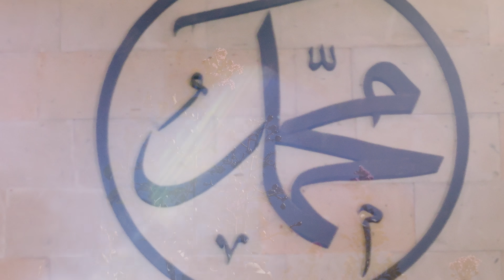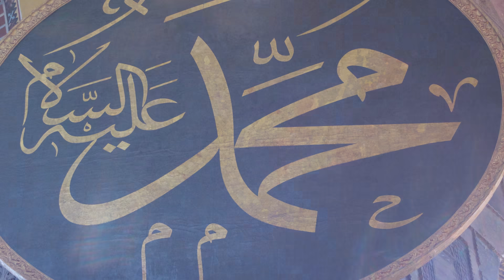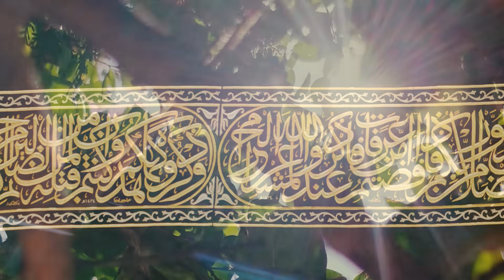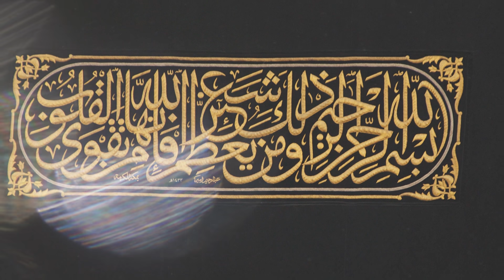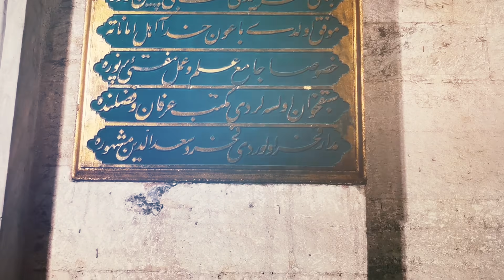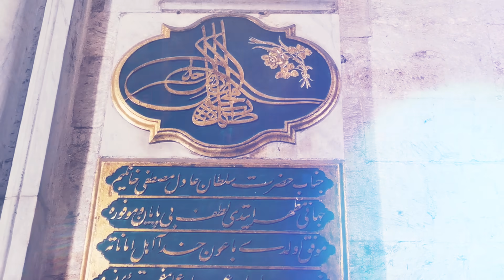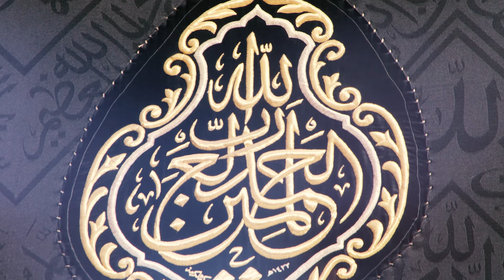Menzil İlahileri | Sultanım Kurbanım Ben Sana Hayranım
00:00 1.ilahi Sultanım Kurbanım - Abdurrahman Önül
04:57 2.ilahi Gül Menzil - Murat Belet
09:24 3.ilahi Menzil Elinde
15:14 4.ilahi Seydam Haccın Kutlu olsun - Abdurrahman Önül
19:40 5.ilahi Yakan Seyda - Abdurrahman Önül
25:34 6.ilahi Gittiler Köyüme Yetişemedim - Adem Pala
EN GÜZEL İLAHİLERDEN DERLEDİĞİMİZ KARIŞIK İLAHİLER VİDEOLARIMIZDAN İZLEMEK İSTEDİKLERİNİZİN LİNKİNE TIKLAYARAK DİNLEYEBİLİRSİNİZ

bulabilirsiniz.

Gönülden Gönüle İlahiler kanalımıza  destek veren kanalımızdaki eserleri dinleyip paylaşan tüm dostlarımızdan ALLAH razı olsun